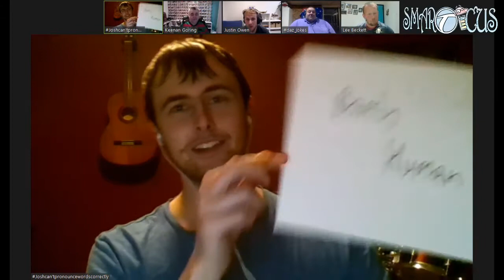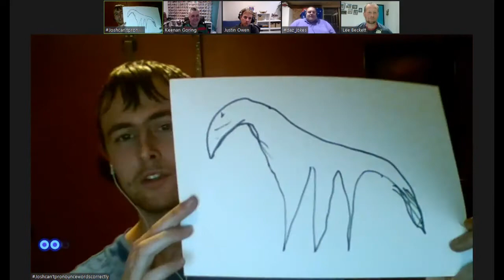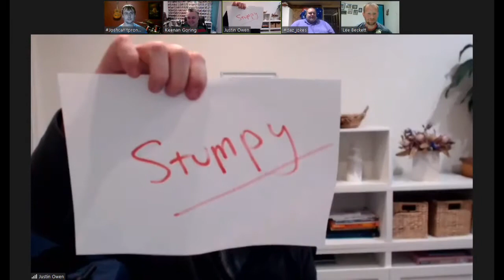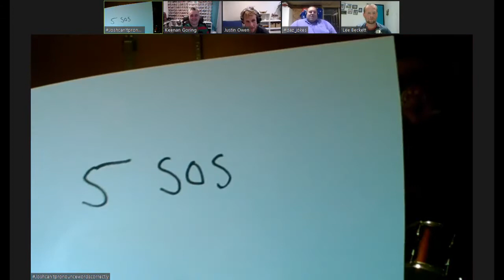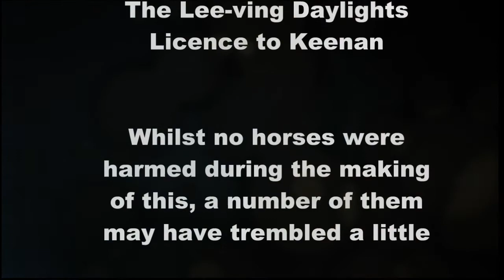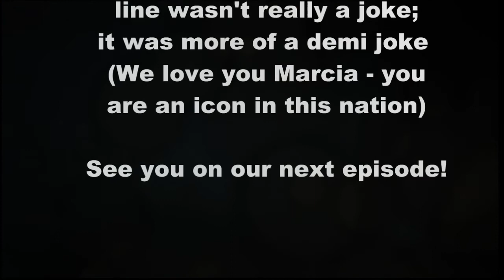Smarticus! - Episode 5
It's the fifth Episode of Smarticus! Join this crazy group of ragtag misfits as they attempt to showcase their trivia skills! Or lack thereof...

Did Keenan actually get his question right this week?

Find out on this exciting episode!